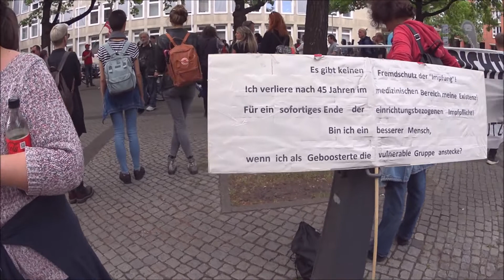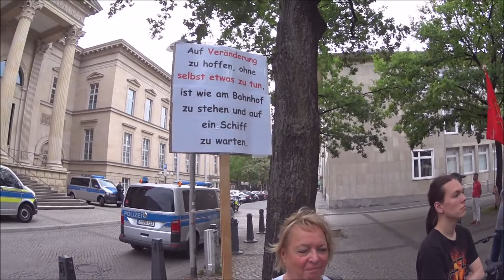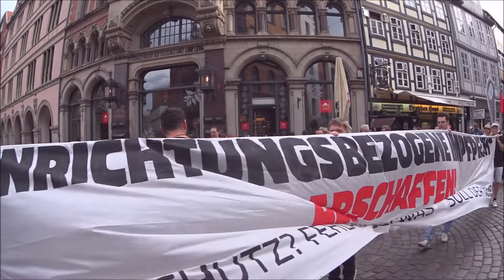23.05.2022 Hannover. Am Kröpke. Die Montagsdemo 4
Der Landtag und die Schweigeminute. Auf dem Weg durch die Altstadt begleiten uns die Nachtgespenste von Max Raabe und Kurt Gerron 1929.